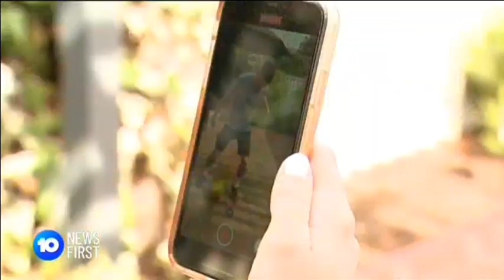FOOTBALL SKILLS ON 10NEWS!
This was a nice surprise. Big thank you to 10NEWS and Steve Allen for the story.

For more follow @d10football on Instagram!!
- Played in 5 continents.
- First Australian to play in the UEFA Futsal Champions League.
- Unlockable FIFA STREET Character.
- Professional Futsal and Street Footballer.

Learn new skills, techniques, 1v1 moves, tricks and ball mastery moves.
It is true, these ball mastery combinations will not be used in a match of 11-a-side football. However, each move singularly can be applied to a match situation and can be used effectively against your opponents.
Ball Mastery and Street Football are the next level in development of technical ability for football.
Enhance your coordination, balance, first touch and control.

Follow @d10football on Instagram for more!